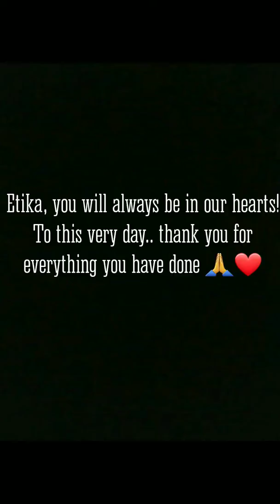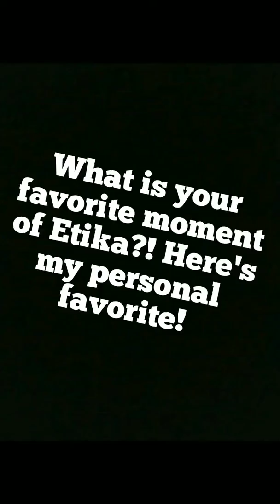Etika is FOREVER a LEGEND!! ThankYouForEverythingEtika ❤🔥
I planned making a video for Etika ever since his passing away...
We lost a huge legend. He was the man and always will be no matter what! Much love and support to Etika's family too! He will forever be in our hearts! It's just a shocker to me that he's still gone..

We love you Etika! ❤🔥

MeWe: Roy □イ